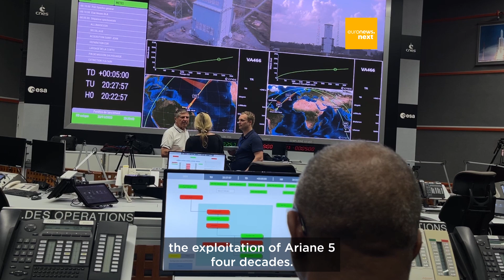Europe's space sector to soon welcome Ariane 6: 'The missions will be longer and more versatile'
Raymond, Aline, Anne-Sophie, and Romain are four of the many Europeans involved in the building and launch of Ariane 6, Europe’s brand new rocket. And they also hold a crucial responsibility: each of them is authorised to press the red button to halt the launch.